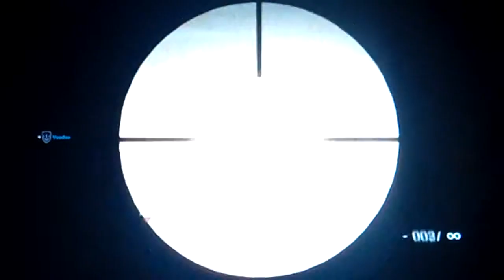Medal of Honor Warfighter Campaign part 4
camapign playthrough of medal of honor warfighter